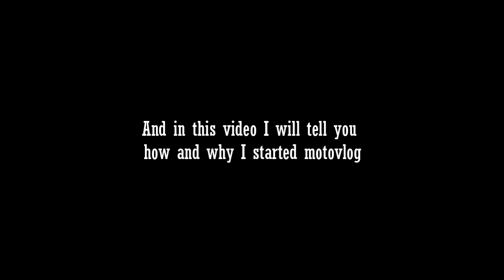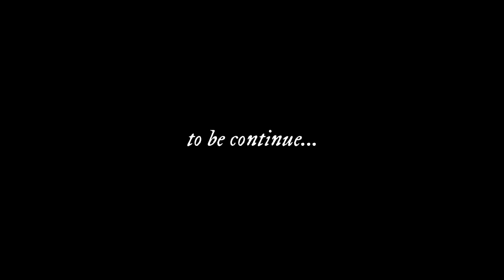Got Motivated || Friendly Ride With Aprilia Sr 150 || Gangtok To Kabi || Home